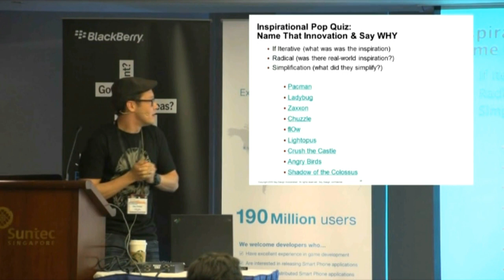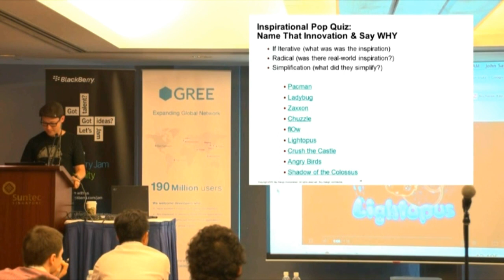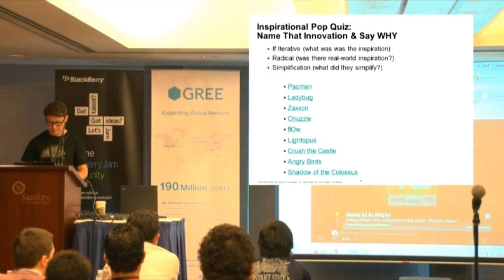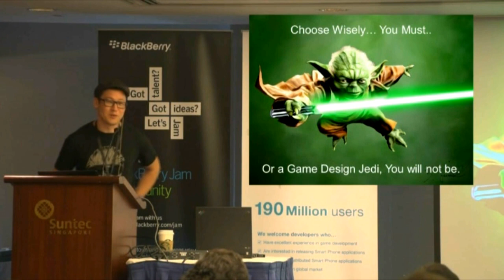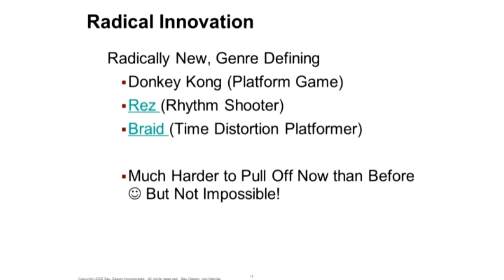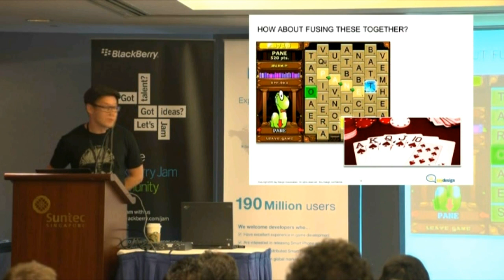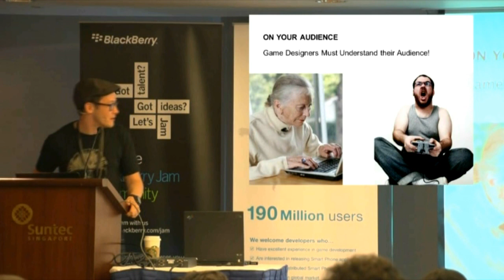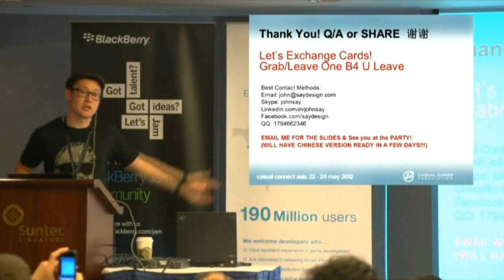Game Design Principles and Inspiration | John SAY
Great innovative design is essential to any game. Raise the bar of engagement for your games by putting to use some proven principles gleaned over many years of game design efforts. During the session you will also find inspiration as we explore some great examples of innovation and originality in games both past and present. Our goal will be to both enable and inspire future innovation that will bring you both satisfaction and success in all your game design ambitions.